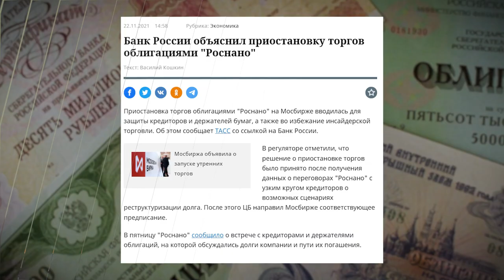Облигации в России / Что будет с рублевыми облигациями в будущем?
Российский рынок облигаций в 2021 году пошел на снижение, оно было сравнимо с самыми непростыми годами. Но что же будет с облигациями в будущем? Смотрите видео до конца, и мы обо всём расскажем.

Подробнее в этом выпуске:

— Что будет с рублевыми облигациями в будущем?
— Что будет с облигациями ОФЗ?
— Что влияет на снижение цены облигаций?

Напишите в комментариях, что вы думаете насчёт рублевых облигаций в будущем?

СТРУКТУРА
0:00​ — Вступление
0:15 — Что будет с рублевыми облигациями в будущем?
1:14 — Что будет с облигациями ОФЗ?
3:06 — Что влияет на цены?
9:00 — Что влияет на снижение цены облигаций?
14:40 — Заключение